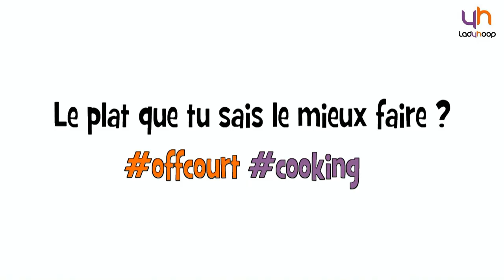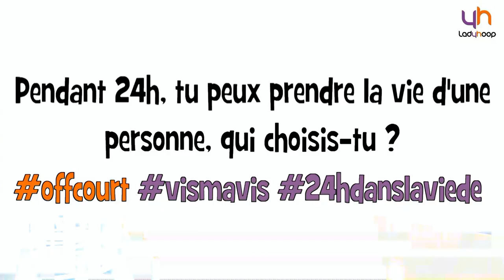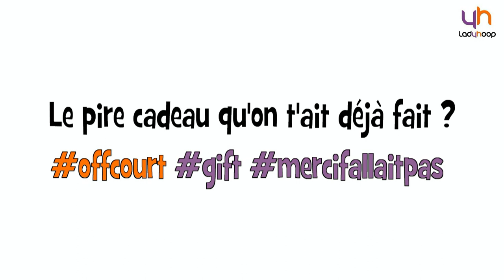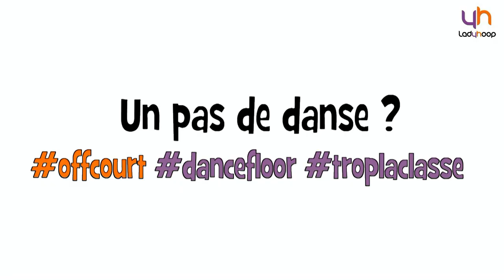Ladyhoop - Off Court : Endy Miyem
Retrouvez la nouvelle rubrique de Ladyhoop : Off Court. Les joueuses LFB se confessent sans tabou (et en rythme). Endy Miyem danse le MIA.